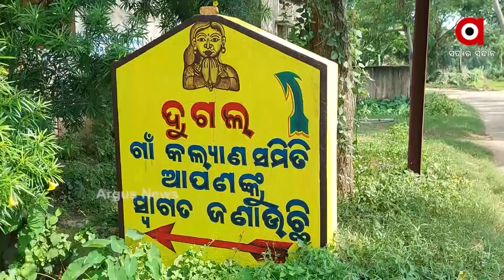କୁମ୍ଭକାର ପରିବାର ଉପରେ କରୋନା ମାଡ଼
କୁମ୍ଭକାର ପରିବାର ଉପରେ କରୋନା ମାଡ଼ । ମହାମାରୀ ଛଡ଼ାଇ ନେଇଛି ଜୀବନ ଜୀବୀକା । ଅସହାୟ ହୋଇପଡ଼ିଛନ୍ତି ପୁରୀ ସତ୍ୟବାଦୀ ବ୍ଲକ ଦୁଗଲ ଗାଁର ମୁଦୁଲି ସାହିରେ ରହୁଥିବା ୨୦ରୁ ଅଧିକ କୁମ୍ଭାର ପରିବାର ।